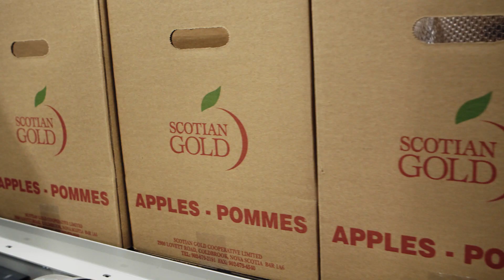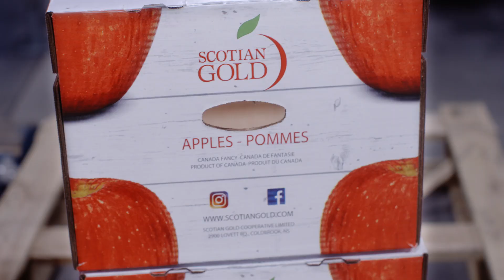Advanced Manufacturing: Scotian Gold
Text:

Advanced Manufacturing in Atlantic Canada
Fueling growth for global success
Investing in new technology

Narrator:

In the picturesque Annapolis Valley of Nova Scotia, Scotian Gold Cooperative has roots that date back to 1912.

The company is the largest apple packing and storage operation in Atlantic Canada, exporting across Canada, the United States and even to Europe.

The long-term success of this company is due, in no small part, to its ability to incorporate advanced manufacturing processes into its operations.

David Parrish, CEO, Scotian Gold:

We've gone from being nearly all manual to a lot of automation where apples are automatically sorted by computerized sorting put in bags automatically and palletized so it's a lot of automation.

The first few times that we've done It, it was probably more difficult than what it is now and part of it is fear for change.

So each time we do a different project, I think it’s easier with our people and I think also maybe we're a little better of educating our people before we do something.

There was a culture shift and I think our employees today are very comfortable working with the equipment that we have.

It's really seamless and there's no fear and they've adapted it quite well. It's just part of the everyday work life now.

Narrator:

At Scotian Gold Cooperative, 35 local farmers are part owners and another 25 bringing fruit for packing and processing.

Growers are very keen and interested for new technology.

They see a future in the industry and one thing about farming is they're always looking of how do you reinvest into their orchard and that's all about productivity and efficiency of maximizing your volume per acre.

Narrator:

Parrish also notes that technology will be a part of Scotian Gold's future.

If I was to go back a number of years, we've basically have kept the same workforce and are producing about three times the volume.

I think with technology, it's always moving and you certainly have to stay with it.

Adopting technology isn't as scary as it may sound and it can certainly take you in a better direction then what you maybe going.